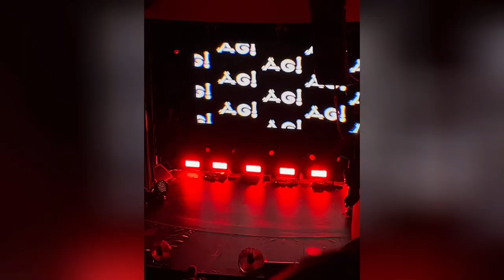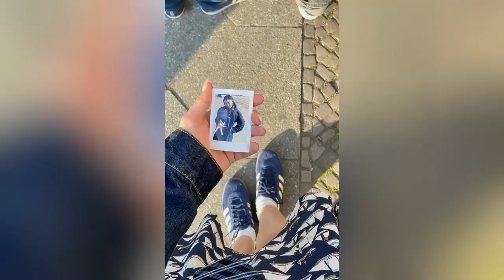Wernigerode Vlog und Atarashii Gakko! Konzert 🎶 | Lester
Vor ein paar Wochen war ich in Wernigerode und habe dort Urlaub gemacht. Außerdem war ich vor ein, zwei Wochen bei einem Atarashii Gakko! Konzert, wie das so war? Seht ihr hier.￼

Lukrembo - rose

Lukrembo - Biscuit

Video: May 2024
Upload: June 2024